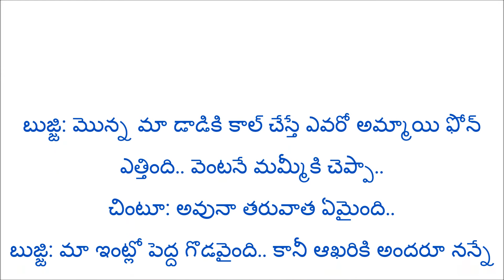Latest Telugu Funny Jokes || Telugu book Jokes Series